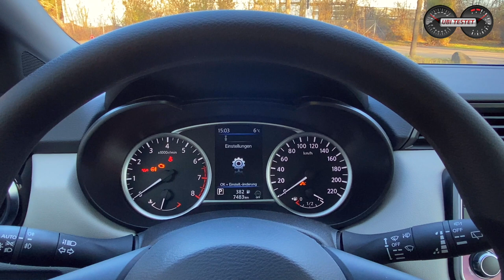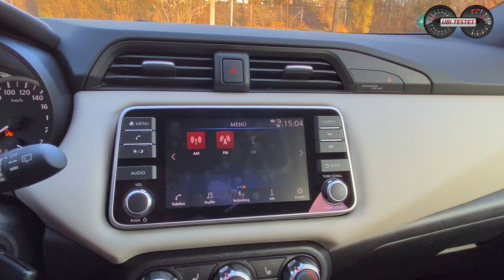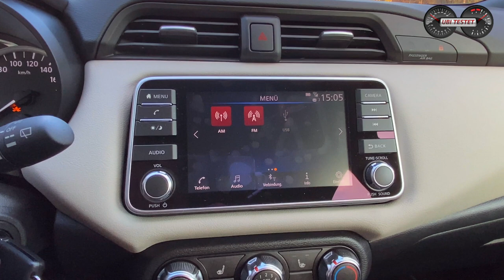2020 Nissan MICRA IG-T 100 N-Way - Was kann der Kleinwagen mit Automatik? | Review - Test - Alltag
Nissan bietet mit dem Nissan Micra einen bekannten Kleinwagen, welcher sich dem harten Familienalltag stellen muss. Kann man ihn empfehlen?!

Servus Leute!
Heute teste ich für Euch wieder ein Auto, dass wohl sonst kaum jmd da draußen für Euch testen würde. Zu wenig PS, zu geringe Ausstattung und nix mit Burnout o.ä.
Nein, das ist auch nicht meine Welt. Ich biete Euch Autos hier, die Ihr Euch auch kaufen/leisten könnt.

So geht's heute um einen Kleinwagen, welchen ich noch gut aus meiner Kindheit in den 80er Jahren kenne. Den Nissan Micra.
Leider scheint diese Fahrzeugklasse zunehmend auszusterben, da der Preisdruck und die immer strenger werdenden Abgasvorschriften gepaart mit der geringen Marge für die Hersteller schlicht viele zwingt sich zurück zu ziehen. Nissan bietet mit dem Nissan Micra nun aktuell die 5. Generation dieses Kleinwagens bei uns an.
Doch wie macht sich der Kleinwagen, der auch die Gene von Renault Clio, Renault Captur oder dem Dacia Duster trägt?
Ich teste den kleinen Japaner auch mit Automatikgetriebe. Kleinwagen und Automatik, ob das gut gehen kann?!

Mein Testfahrzeug - Nissan MICRA IG-T 100 Xtronic N-Way:
EZ 4/2020
km: 7.600km
74kW / 100PS - 144 Nm
Stufenloses Automatikgetriebe
Leergewicht: 1.150kg
0-100km/h: 13,0s
Vmax: 177km/h
Länge/Breite/Höhe: 4,00m/1,74m/1,45m
Verbrauch lt NEFZ:  4,9 l/100km
Testverbrauch: 5,96 l/100km
Preis Testwagen: 18.880€

Kamera: Matthias Gill

Moderation: Matthias Gill

Nissan MICRA IG-T 100 Xtronic:
Kraftstoffverbrauch kombiniert 4,9 - 4,7 l/100 km; CO2-Emissionen 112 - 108 g/km gemäß Herstellerangabe